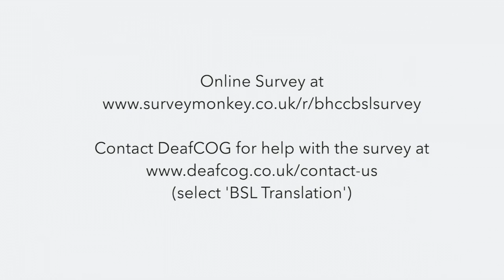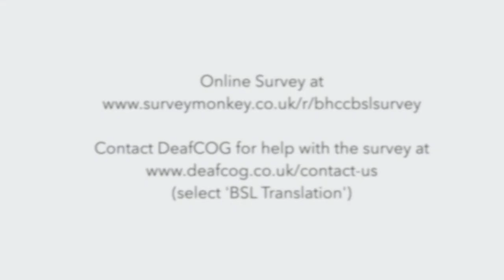British Sign Language on the Brighton & Hove City Council website - BSL translation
We’re asking the city’s Deaf community to tell us which web pages on our site they most want in British Sign Language (BSL).